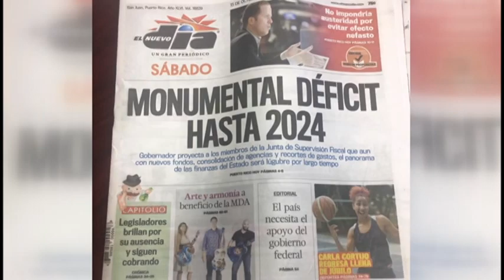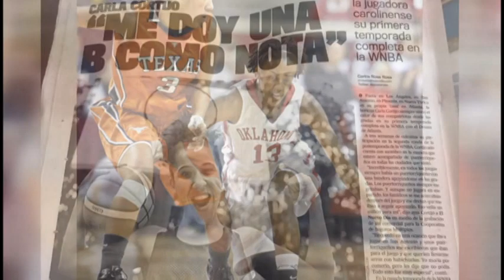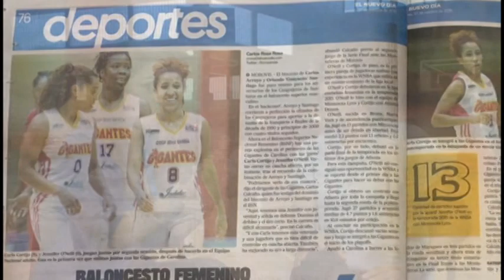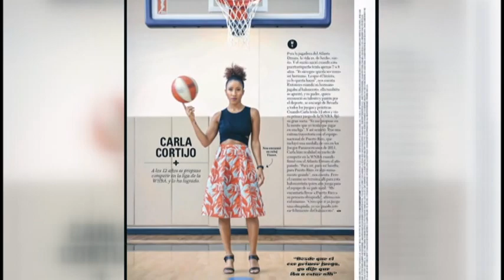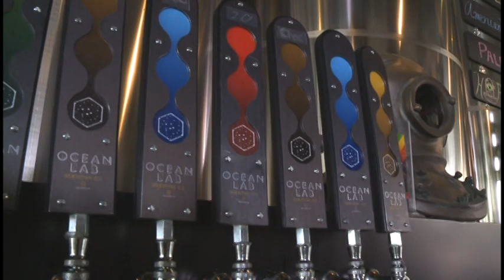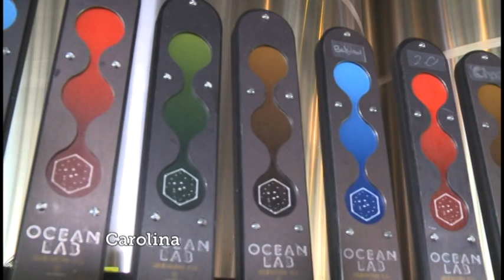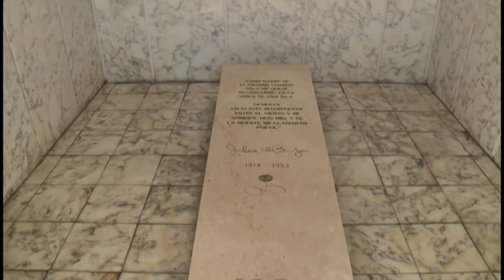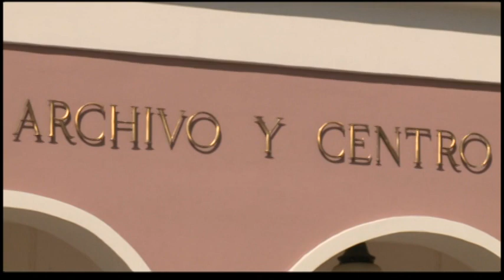Puertorriqueñísimo - Carla Cortijo - Gladys Vélez Clemente - Pera Maraya - Ocean Lab - Paola Ríos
Puertorriqueñísimo: Yoyo Boing, Luisa de Los Ríos, Alejandro Croatto y sus invitados nos llevan a conocer rincones hermosos de los pueblos de nuestra isla desde una perspectiva diferente.

Programa 217-24-1 - Carolina - Carla Cortijo - Gladys Vélez Clemente - Pera Maraya - Ocean Lab - Paola Rios Tirado

WIPR | Somos las emisoras del pueblo de Puerto Rico. Disfruta todos los días de nuestra programación, música y videos a la carta.